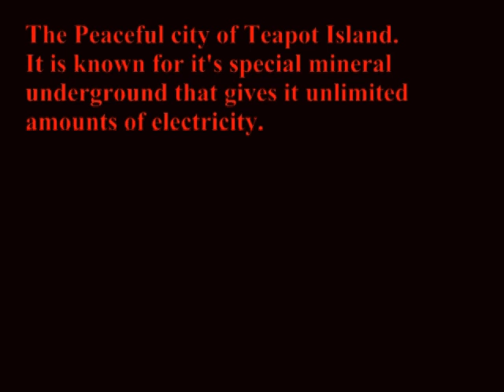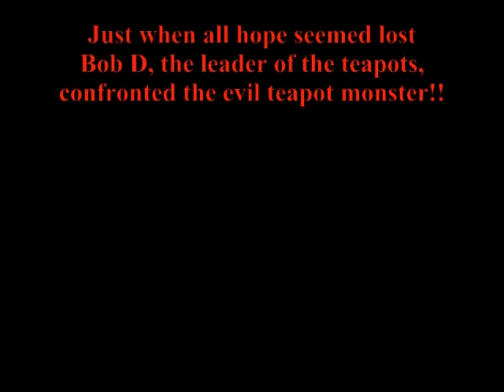Teapotfield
New york isn't the only place being attacked by a giant monster!! This is a cinamatic movie about the lost island of Teapot City, and how it was destroyed by a mysterious giant Monster!! Animation from 3ds max
Now with annotations!!!